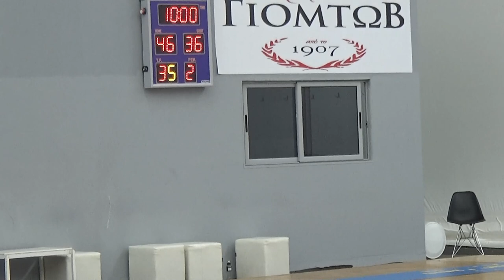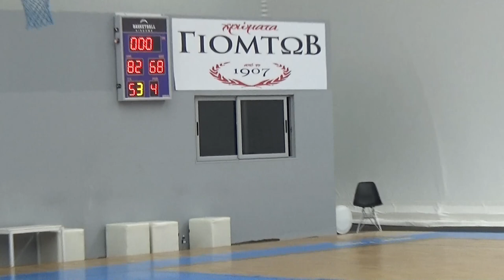Basketaki Salonica Summer Devlopment League - 86ers Vs Co-Ble (16/6/2023)